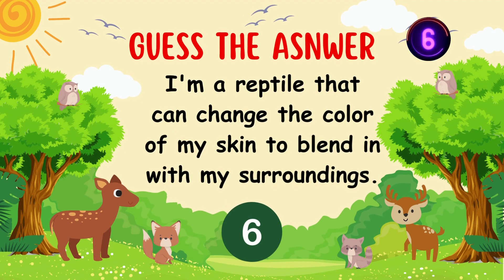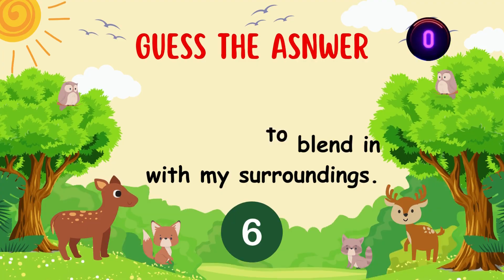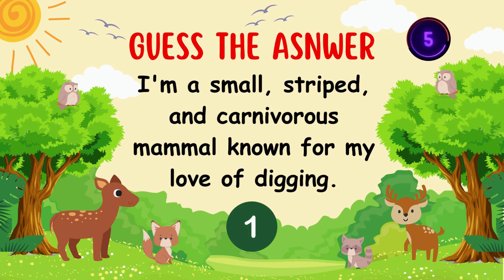10 Mind-Bending Riddles to Challenge Your Wits! Part 2